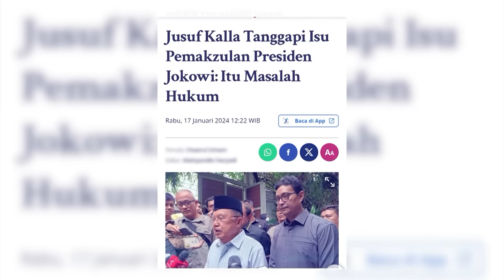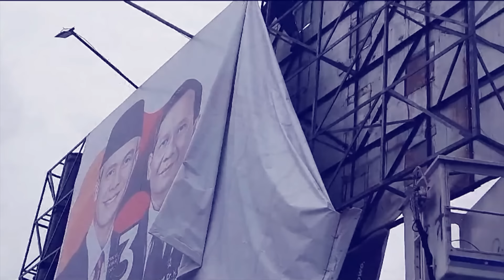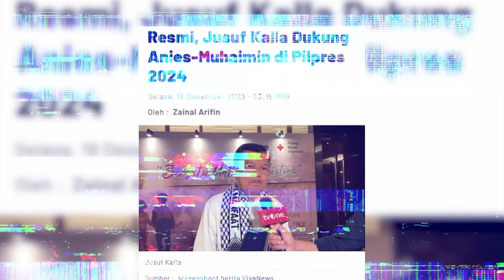MANUVER 'KING MAKER' JUSUF KALLA DI PUSARAN PILPRES 2024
Karni Ilyas Club Youtube is under management of Tribee Indonesia